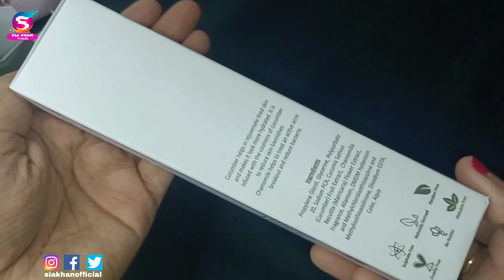Checking out Noia Foaming Cleanser & Face Mist | Sia Khan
Product 1

Dermatologically tested, this effortless cleaner is suitable for all skin types and daily use. - Easy-application dense foam eliminates skin impurities and provide deep pore care. - Avocado oil contains a high percentage of nutrients such as Vitamin E, potassium, lecithin which nourishes and moisturize your skin. - Additionally, Licorice root extract contains a compound known as glycyrrhizin, which has anti-inflammatory and antimicrobial properties. - The unique blend of ingredients rejuvenates skin and gently removes excess makeup, sunscreen for unclogged pores and smooth texture.

(application tips – cross check) - Feel the all-natural droplets of morning dew with this hydrating face mist. - Made-with-care, this alcohol-free, no nasty chemical, refreshing mist provides coolness instantly. - Cucumber helps to lighten the skin and relieve it from excessive oil and clogged pores. - Moreover, Chamomile brings along powerful antioxidants which help the skin to regenerate, tighten pores and slow down ageing effects.